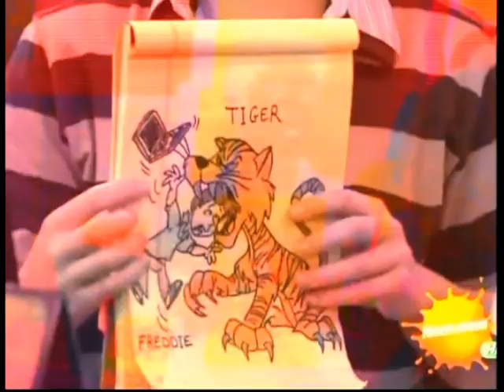Seddie; Bipolar Baby!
Didn't turn out as well as I hoped it would, but eh. :)
Song: Bipolar Baby! by Forever the Sickest Kids